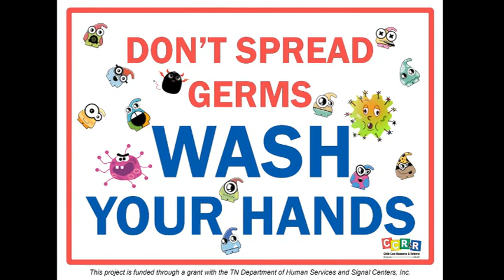12 22 2019 Announcements